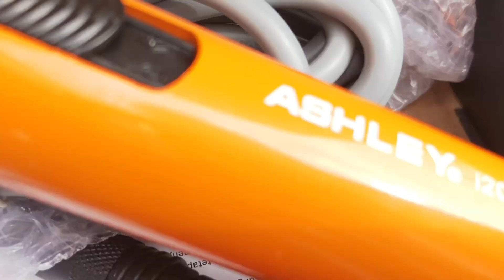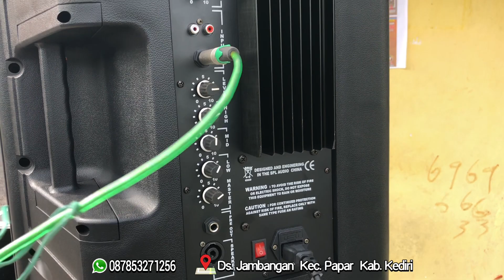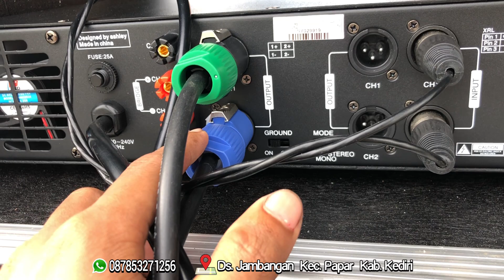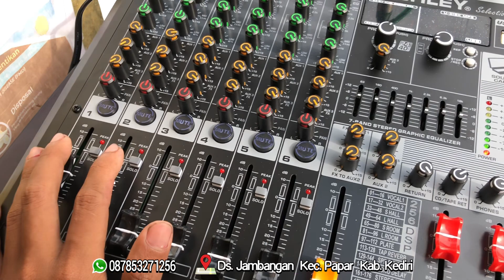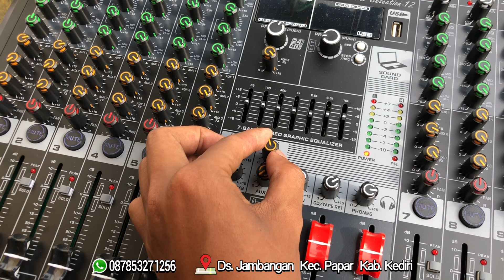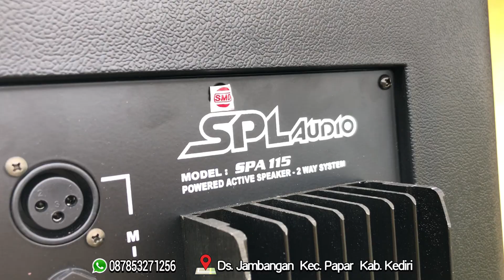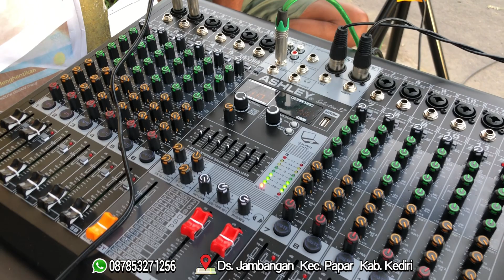PAKET TERBARU..!!! Paket Sound Buangan Lengkap Plus Monitor Panggung SPL Audio cuma 24jt